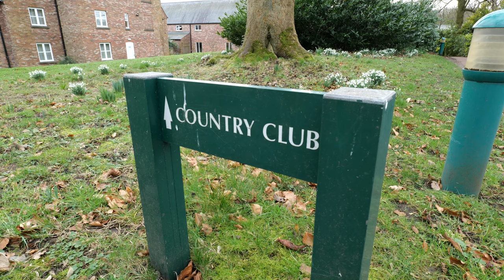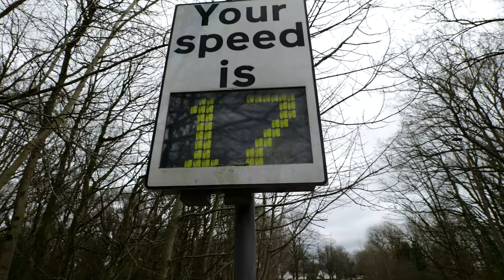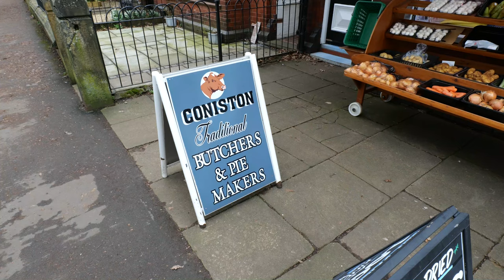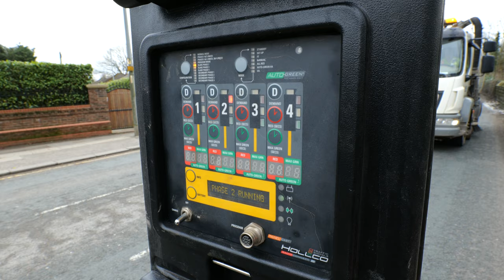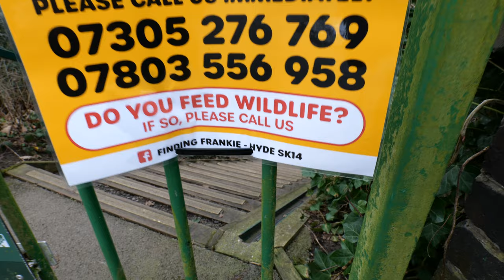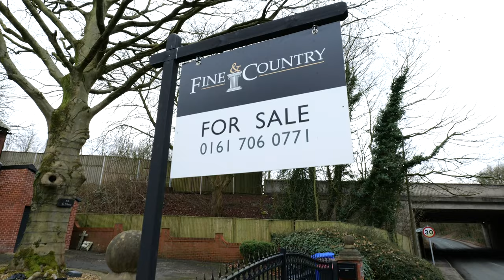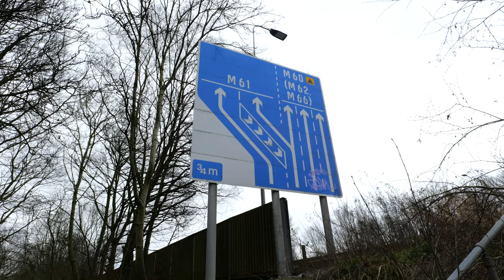D E S P A I R - Moment Man Busted By Radar Man (53mph in a 40)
My friend and I and our Web hosting venture.